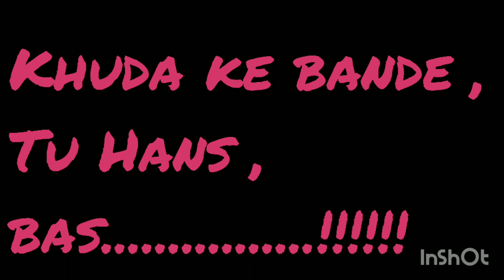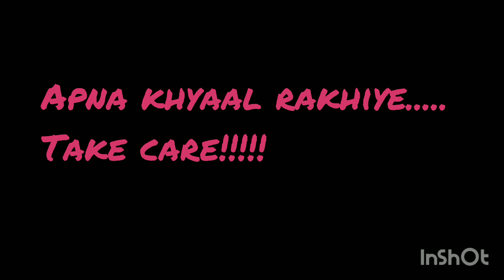Khuda ke bande, Tu Hans, bas